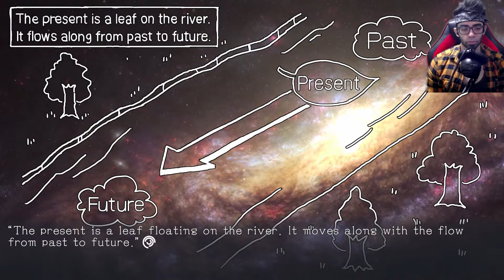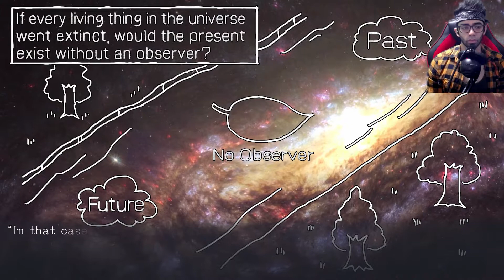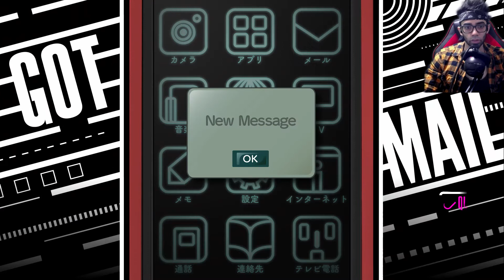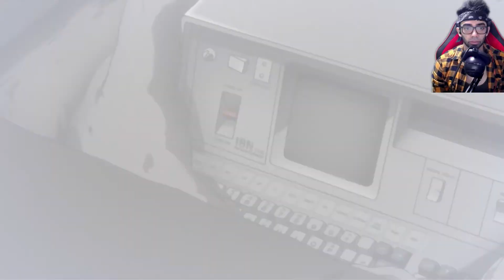REMOVING MEMORIES | STEINS;GATE ELITE Gameplay | Part 18 - [Chapter 4]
steins gate elite playthrough . a D-Mail that changed something that was  changed by another D-Mail that we dont know what the change was yet. just. wau.